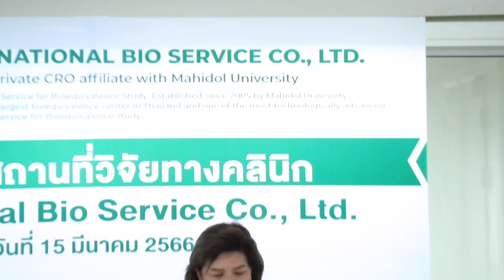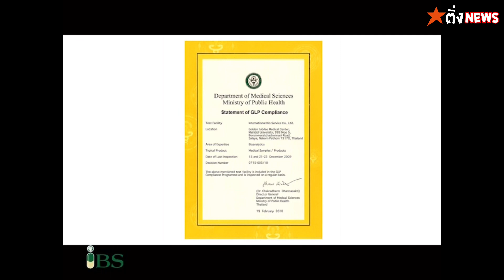อินเตอร์เนชั่นแนล ไบโอ เซอร์วิส เปิดสถานที่วิจัยทางชีวสมมูลแบบครบวงจรด้วยระบบคุณภาพมาตรฐาน ระดับสากล